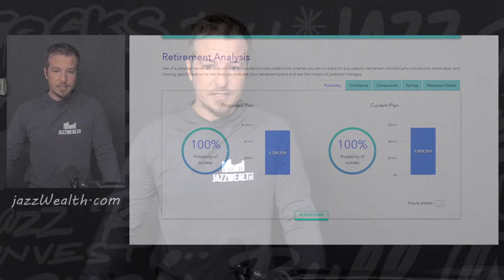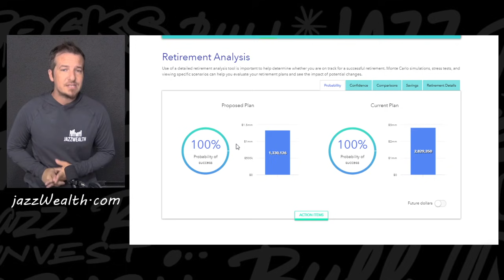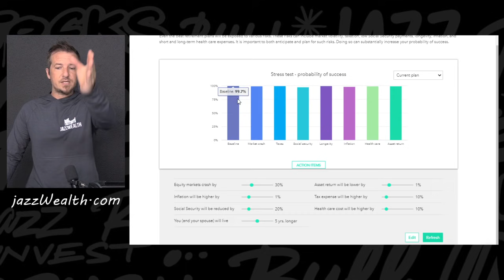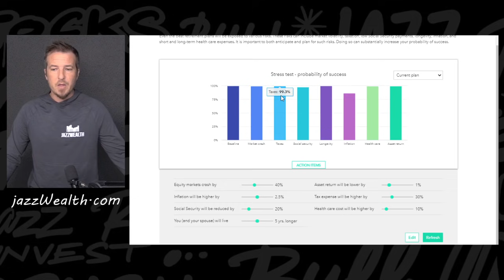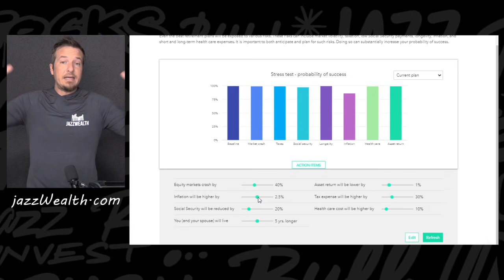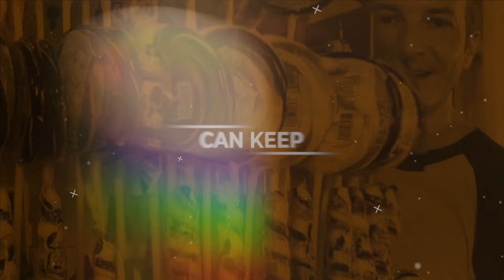Retiring? How to stress test a retirement plan.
Today we look at a specific example of a client that is retired and is concerned about their retirement plan. In particular, they are concerned about the stock market, taxes and inflation and the impact it may have on their retirement plan that is otherwise near perfect. We will simulate some different stresses on their retirement plan to see where the weakness may be if any.